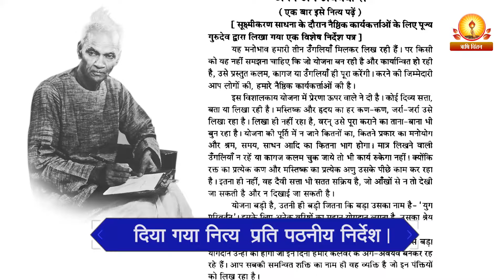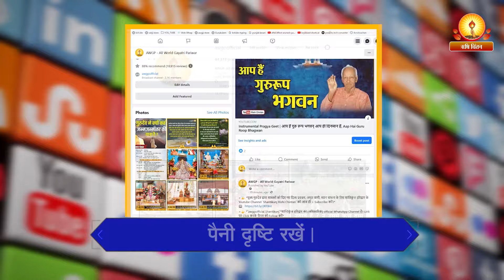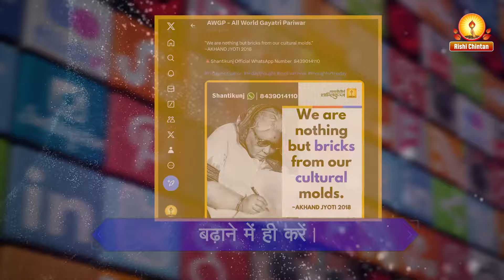पूज्यवर की अभिलाषा | Pujyavar ki Abhilasha | Shantikunj Rishi Chintan Youtube Channel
पूज्यवर की अभिलाषा  | Pujyavar ki Abhilasha| पं श्रीराम शर्मा आचार्य जी |

अपने देव परिवार से जुड़े परिजनों से जो लोककल्याण में लगे हैं, परमपूज्य गुरुदेव दिशाबोध देते हुए उनसे अभिलाषा की है कि' वे आत्मनिर्माण के लिए युगनिर्माण के क्षेत्र में आएँ है अतः उन्हें  हमारे देवसंगठन की मूल भावना से ओत-प्रोत होना चाहिए। कार्यकर्ताओं को हमेशा ऊँचा सोचना तथा ऊँचा करना चाहिए, अपनी  सामर्थ्य को सिद्दांत के साथ जोड़ने से जीवन लक्ष्य ऊँचा हो जाता है। चिन्तन में गरिमामयी उत्कृष्टता-प्रखरता चरित्र में अनुकरणीय आदर्शवादिता-प्रामाणिकता तथा व्यवहार में उदार आत्मीयता शालीनता जैसे सद्‌गुणों को अनिवार्यतः अपनाते हुए अपने आपको एक सच्चे एवं आदर्श लोकशिक्षक के रूप में विकसित करें।'
 गुरुधाम में गुरुकार्य करने का सौभाग्य प्रतिपल अनुभव करें। अपने आत्मोद्धार के निमित्त निम्नांकित अनुशासनों अनुबंधों का पालन अवश्य करें |